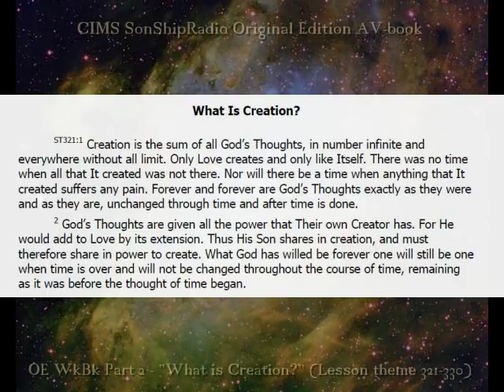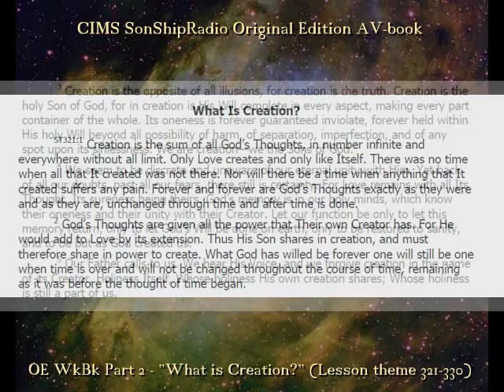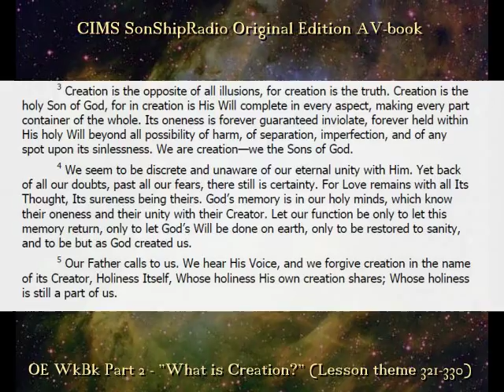OE Workbook Part 2 "What is Creation?" -- CIMS SonShipRadio OE (av)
OE Workbook Part 2 "What is Creation?" -- CIMS SonShipRadio OE